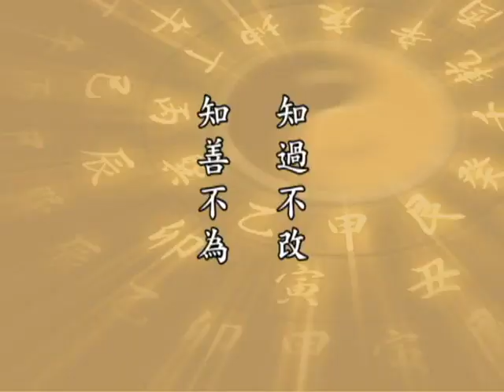太上感應篇 120